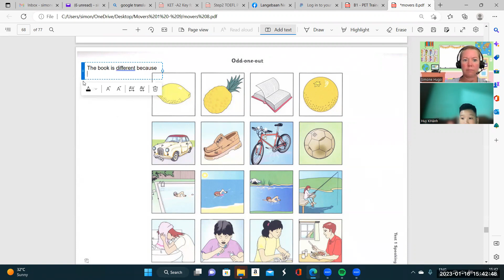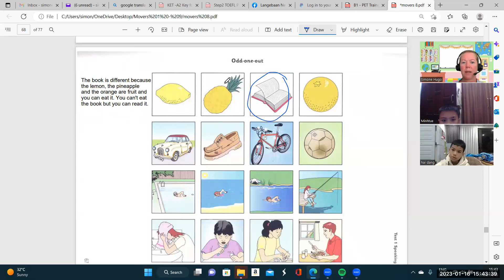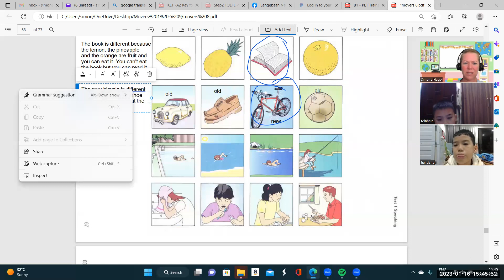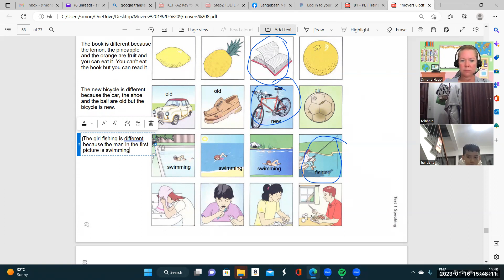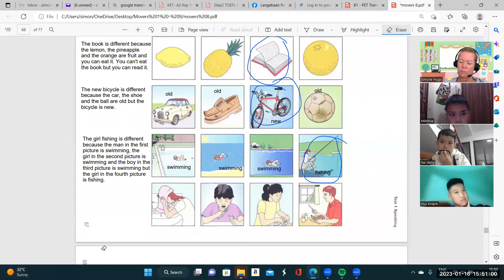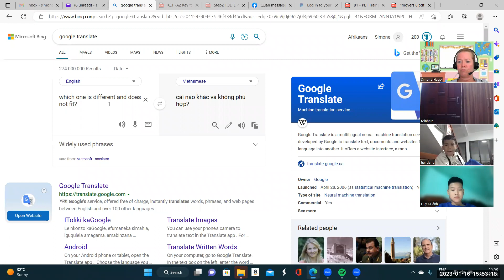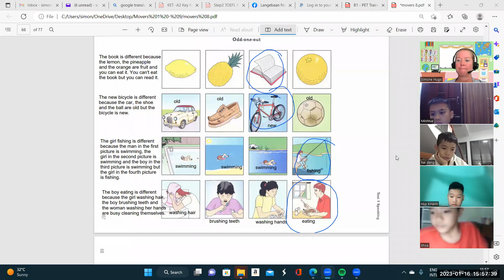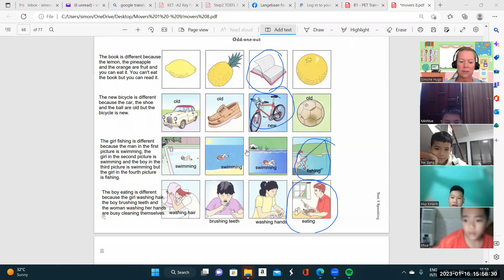Movers 8, Huy Khanh5E, Minh Tue4c, Hai Dang4c 16 01 2023 1